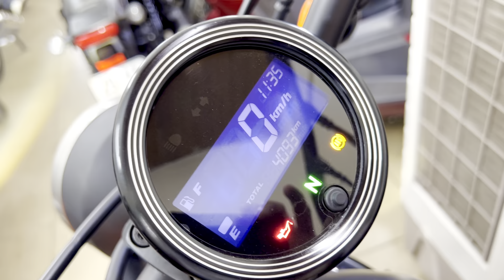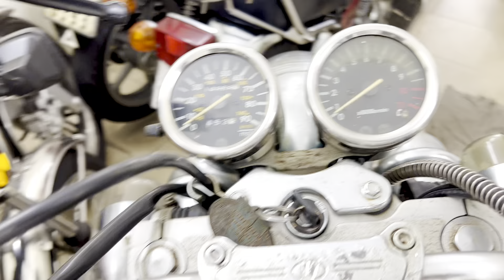Sdt 0905958889. Sạp Xe Hoàng Anh Hân Hạnh dc giao lưu các dòng xe với toàn thể anh em toàn quốc!Tks!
Xe Máy Hoàng Anh 999 Hồng Hà, Hoàn Kiếm HN, sdt O9O 595 8889 giao lưu cùng ACE.

☀️ Honda Cb650R dk 2021 biển HN siêu lướt 8000Km zá cực đẹp 203,5 triệu.
☀️ Honda Honda Cb650F dk 2021 nhiều đồ chơi, sơn dán nilon k một vết xước nhỏ, odo tròn 1 vạn km. zá 169,5 triệu.
☀️ Honda Rebel 500cc dk cuối 2020 chạy chuẩn 4000km, toàn đồ chơi xịn, zá 15x triệu.
☀️ Honda Rebel 500cc đời mới pha Led, đồng hồ có báo số. Dk 6/2022 biển HN siêu lướt. Zá 16x triệu
☀️ Honda Rebel 300cc dk 11/2019 odo 4000km. Cực đẹp, nhiều đồ chơi. Zá 8x trung học.
☀️ Yamaha R15V2 hàng đẹp hiếm, chất lượng cao. Mới trên 95%. Zá 3x triệu.
☀️ Honda Shadow 150cc biển HN dk 2019 chạy lướt đẹp 95%. Zá 4x triệu.
☀️ Kawasaki Z800 dk 2015. Xe zin đại chất, đẹp ko lỗi nhỏ, zá 129.5 triệu
☀️ Honda PCX150cc màu Bạc, dk 2020 xe mới trên 95%. Zá hơn 5 chục triệu.
☀️ Honda PCX125cc màu Đen dk 2020 siêu lướt. Sơn dán nilon. Zá 4 mấy triệu.
☀️ SYM SHARK 170cc dk 2014 biển HN cực đẹp, zá 2x triệu.
☀️ Honda Dylan 150cc dk 2007 đời chót, hàng siêu chất lượng, mới trên 95%. Zá hơn 4 chục triệu.
☀️ Honda @150 đời chót công tắc tự ngắt động cơ 3S. Xe hàng đẹp hiếm. Zá 3x triệu.
☀️ Benelli TRK dk biển HN 2018 đẹp gắt. Cực nhiều đồ chơi , Chỉ 9x triệu
☀️ Suzuki Gz150 dk 2019 lăn bánh 1700km mới 99% luôn. Chỉ 56,5 triệu
☀️ Suzuki Gz150 dk 2019 lăn bánh 4000km zá 55,5 triệu
☀️ Honda Cb190R dk 2021 cực đẹp, siêu lướt 2200km. zin toàn bộ, giá 4x triệu
☀️ Vento 150cc hàng chất lượng cao. Zin đẹp tuyệt đối. Zá 29.5 triệu.
☀️ Honda Cm125cc biển HN 29L1-35269 chính chủ dk lần đầu 2007 chuẩn CM125 Nhật xịn số máy 55 và số khung 57. Xe zin từng con ốc, máy zin tuyệt đối, êm như tủ lạnh, zá 63,5 triệu.
☀️ Honda CM125cc dk chính chủ biển HN 29V4-6393. Xe máy zin từng con ốc, hình thức đẹp khỏi bàn. Zá 61,5 triệu.
☀️ Honda Cg125 màu đỏ đk 10/2019 lăn bánh hơn vạn km. Zin đẹp 95%. Chỉ hơn ba chục triệu.
☀️ Yamaha Fz150i dk 9/2019 đời chót, màu Vàng Cát, tem Cam, lăn bánh chuẩn 5500km mới trên 95%. Hàng chất lượng cực cao, hiếm gặp. Zá 39,5 triệu.
☀️ Yamaha Fz150i màu cát vàng dk 2017 đẹp, nét, zin 100%. Giá 3x triệu.
☀️ Yamaha Fz150i màu xanh trắng dk 2016 lên cánh yếm thể thao. Zá 2x trung học.
☀️ Honda CBZ125cc hàng đẹp hiếm, chất lượng cao. Giá 24,5 triệu.
☀️ Hàng siêu chất Yamaha Fz150i đời chót màu Vàng Cát, lốc máy vàng, tem Cam dk lần đầu 2017, mới trên 95%. Xe màu đen. Giá 3 mấy triệu
☀️ Suzuki En150cc dk chính chủ dk 2014 cực mới. Máy, sơn zin toàn bộ. Zá hơn 30,5 triệu
☀️ Honda Dylan 150cc biển HN đời chót dk 2006. Zin đẹp hiếm gặp, zá 24,5 triệu.
☀️ Yamaha NVX155cc đời mới V2 đèn led. Biển HN dk 2021 siêu lướt.zá 4x triệu.

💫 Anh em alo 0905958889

Mong đc ACE ủng hộ. Xin cảm ơn!